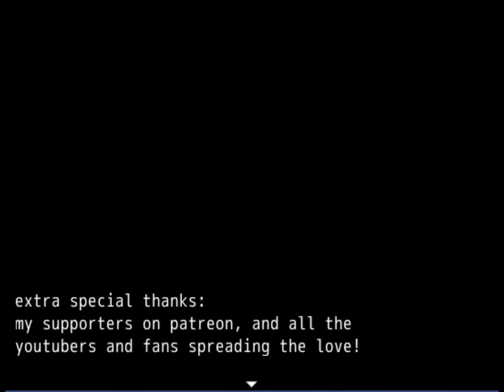Clever Fox Moxie-Playthrough-Part 4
Moxie leaves the Lodge behind and goes home. Wandering Wolf Trick is next.